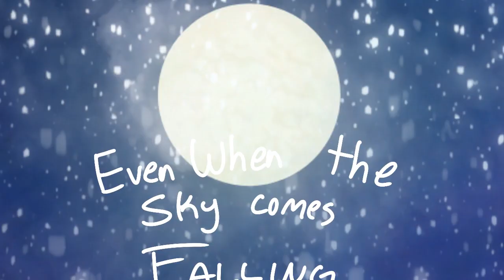Sure Thing || Animation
YEAHH BACK AT IT AGAIN HŒS‼️‼️
Had to make 2 new characters for the sake of this video BUT WE 🆙🔥🔥🙏🙏🙏‼️‼️

App: Flipaclip

thats pretty much it
sorry if u live in russia btw bc this video is restricted to specifically you guys for some reason
anyway give clout pls i have a kid to feed (im the kid)